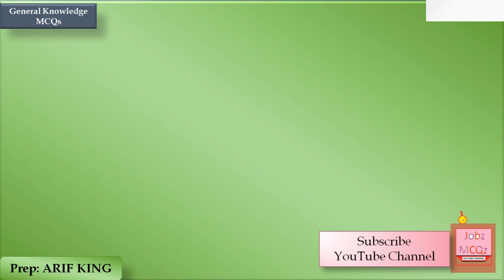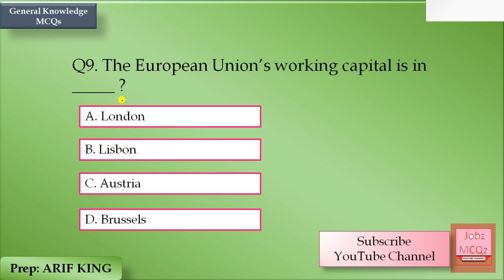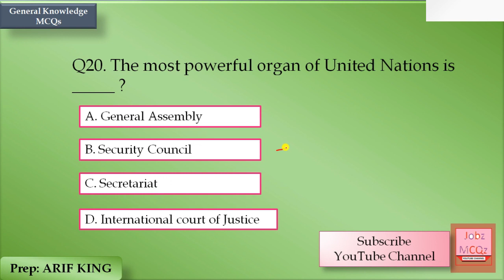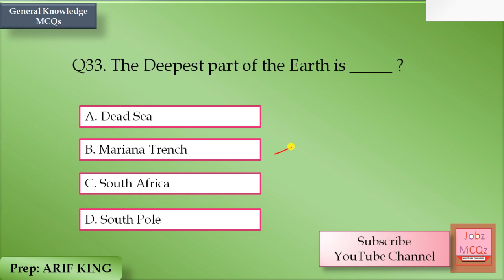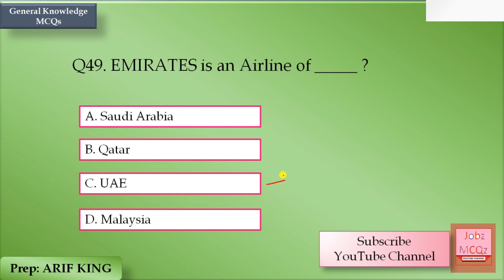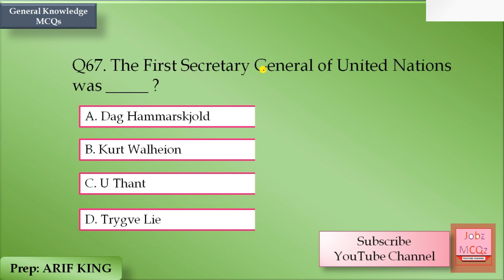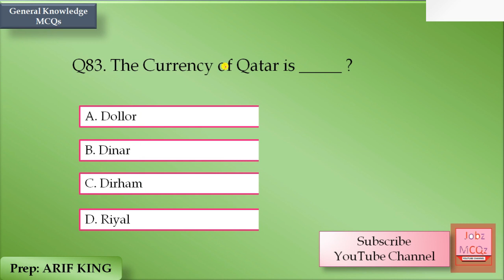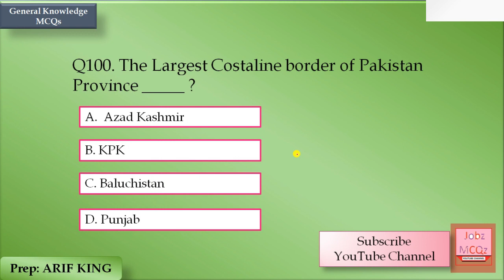Top General Knowledge (100) MCQs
This MCQs is FPSC,KPSC,PPSC,SPSC,NTS,FTS,CTS,ETEA,PTS AND All Competitive Exams.